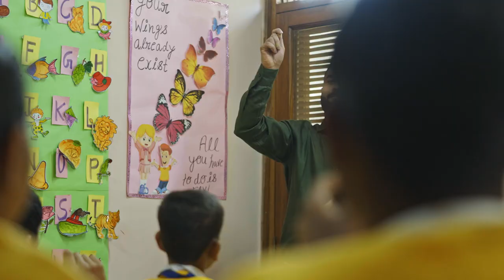Compass Group Foundation: Creating Inclusive Job Opportunities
The Compass Group Foundation provides access to job opportunities for disadvantaged groups by funding effective and innovative approaches to training and career advancement in the foodservice & hospitality sector.